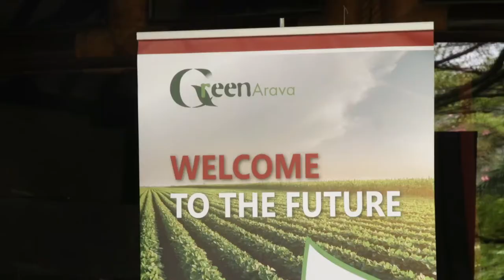DOLYN GALANA KULALU PROJECT DTUDENT vol2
you must listen to what DOLYN, a GALANA KULALU PROJECT DTUDENT has to say about the impact of this unique food security project